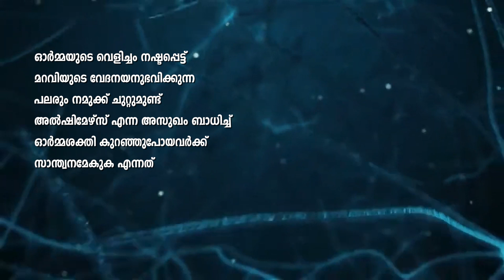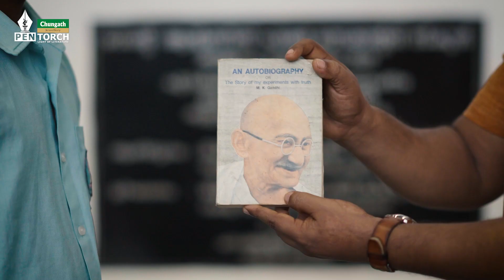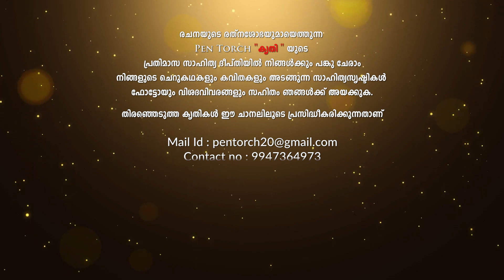MARAVI POEM | SIVAN MUPPATHADAM | HARI P NAIR | HARIDAS K G | VIJESH GOPAL | THRISSUR RAVIVARMA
MARAVI POEM | Episode 65
Presented by : Haridas K G

Direction : Hari P Nair
Camera : Rony
Editing : Vishnu Sivasanker

Creative Director : Vinod B Vijay
Associate : Jomish

Featuring : Subhash Panthalloor  ,  Aneesh Krishnan , Arun Unnikrishnan , Hari P Nair , Hussain , Raji Balan , Sooryadev , Sreehari , Sreyas